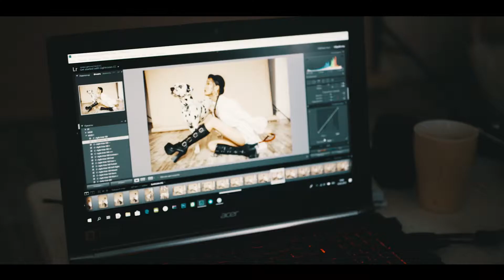Backstage мастер-класса по фотографии от Bright Studio.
Backstage мастер-класса Bright Studio по фотографии от MNMedia Production.

Что мы сделали?

-Разработка концепции ролика
-Многокамерная съемка
-Монтаж
-Подбор саундтрека

У клиента был мастер-класс по фотографии, где была собрана группа людей желающих обучится этому мастерству. Нужно было снять короткий ролик о том как проходило это мероприятие, что делали и что объясняли и показать сколько людей посетило его. В дальнейшем ролик должен был привлекать начинающих фотографов на посещение следующих мастер-классов. А это лишь небольшой BackStage того как проходили съемки.

PROFIT!